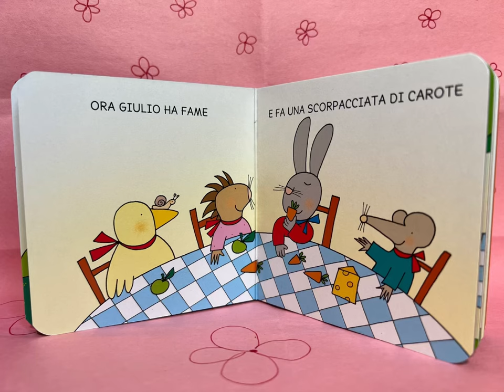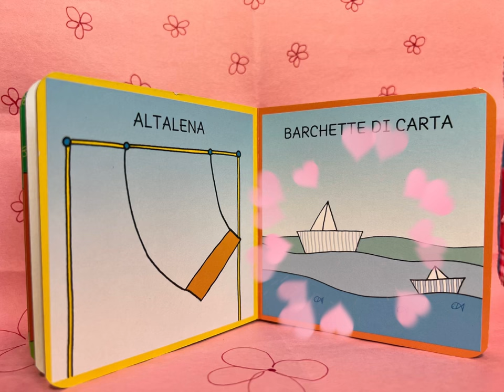Giulio Coniglio fa la nanna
Nicoletta Costa